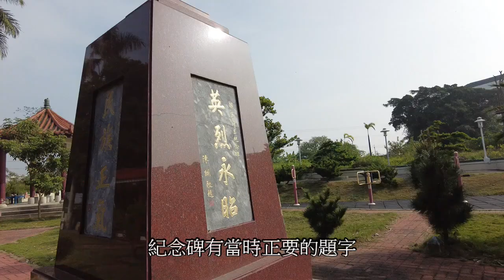宁靖王陵，史迹之旅，明末最后王子.. 宁靖王朱术桂，落难台湾的历史痕迹。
1665年，郑经为宁靖王建造了一座宏伟的王府，1683施琅攻下澎湖之后，朱术桂决心殉国，分其田赏佃人，把王府捐为佛寺，旧称东宁天妃宫，即是今日的大天后宫。 随侍在侧的五妃（袁氏、王氏、秀姑、梅姐、荷姐）相继自缢于中堂，将五妃之灵柩安葬于南门城外，今台南市五妃庙。 华山殿系当年宁靖王在竹沪一带开垦农地的居所旧址改建的。 明宁靖王于1683年自杀殉国后，后人将他与王妃罗氏合葬于今高雄湖内。